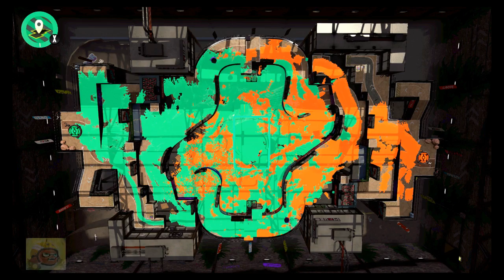Happy Nouveau Year! | First 2018 Stream Part 1